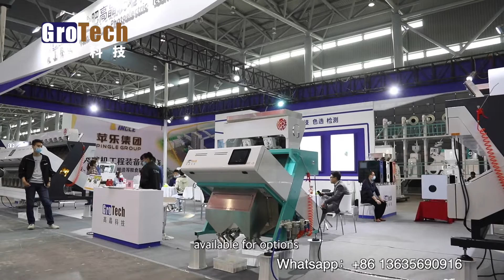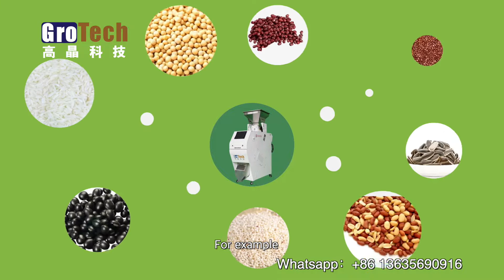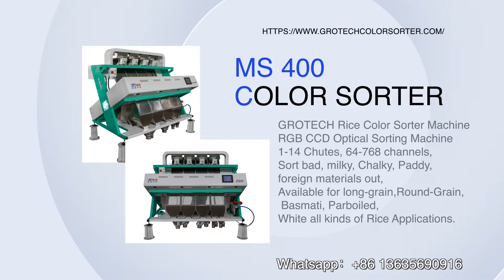HOW DO YOU TO SELECT A COLOR SORTER MACHINE FROM GROTECH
GroTech Provide Sorting Solutions for various type of products and different industries,
InGaAs Infrared technology Optical Sorting Solution,
RGB CCD Sensor technology Optical Sorting Solution,

Color Sorter Machine is belong to one of the sorting equipment, also named as sorter, separator, selector, or optical sorting machine. In General, Color Sorter is so called color sorter,  is subject to the basic working function which is to separate, and select the unwanted, defected products by sorting the colors. By the use of application of Image sensor and Infrared scanning technology, It also can select the products on the features of shape, size, and the nature in some extent.

GROTECH SORTER have been applied into most of traditional agricultural, food, and industrial products processing facilities in different enterprises, industrial companies. Successfully solved the problem of low-efficiency and also saved the labor cost.

GROTECH SORTER divide into two major types of products based on mechanical design:
1.Vertical type of Sorter
   - Mini Series,  MS series, ZF series, iZF series models available for options
2. Belt-conveying Horizontal type of Sorter
   - LD Series available for option

This two types of sorter machine will meet the various requirements in different purpose.

For examples, Vertical sorter will suitable for most of rice, grains, beans, lentils, etc.normal particle sized products application. And Horizontal type of sorter is good to work on walnuts,Garlic,Chili Peppers,Dehydrated Vegetables, Quartz Sand, Mineral stones, Coffee Cherries etc. Fragile or irregular products.

HOW DO YOU TO SELECT A COLOR SORTER MACHINE , To complete the processing facilities And To secure the safety and quality of your products?

TECHNICALLY,  The equipment of sorting solution from China, also applied with the most advanced technologies, Main features as : 5G global connection, Real-Time Monitoring, InGaAs Shortwave Infrared detecting, Optical Sensor Imaging by Color, Shape, and Size of the material. Which brings you the high-end technological experiences in reasonable cost.
FROM the VIEW OF MARKET SHARE AND SALE,  Based on the research and analysis of the internet big data ,  The sorting solutions from Chinese Industrial companies have been applied into worldwide end-users,  It already taken over most of the 60-80 percent global market more than others from UK, Japan, and Korea.

Cao Wen
曹文 (先生)

Hefei Growking Optoelectronic Technology Co.,Ltd.
合肥高晶光电科技有限公司
Address: The Intersection of Fangxing Avenue and Yuping Road, Economic Technology Development Zone, Hefei, China